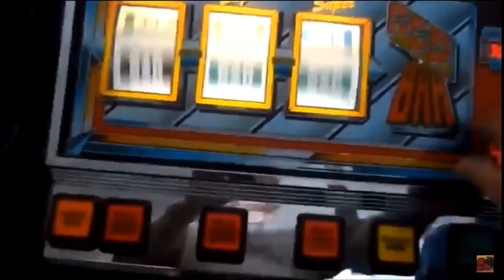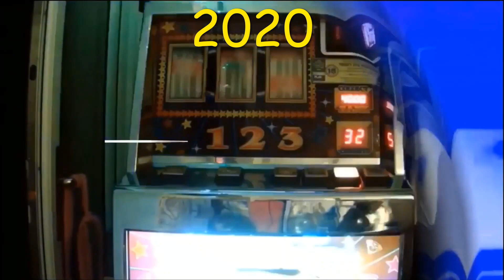Classic Slot : Bear-X MFME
Hi Guy's  here is another random slot from MFME.
Obviously like my other fruit machine You Tube buddies we are limited
with uploads etc which is understandable with the current lock down.
So you will see more MFME for the time being.
Guy'n'Gina xx Bar-X is an amusement with prize (AWP) model of slot machine created in 1981 by Electrocoin, a company founded in 1976.